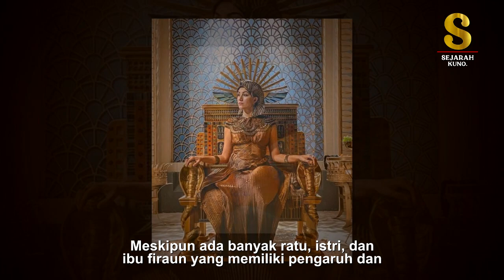Sobekneferu, Firaun Mesir Perempuan Paling Awal Yang Dikonfirmasi